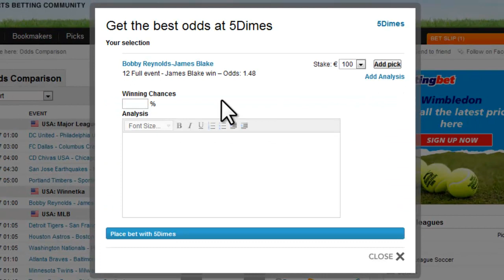How to add a pick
A short tutorial to show you how to add picks at betscout.com. Add your picks and join our contests for free.